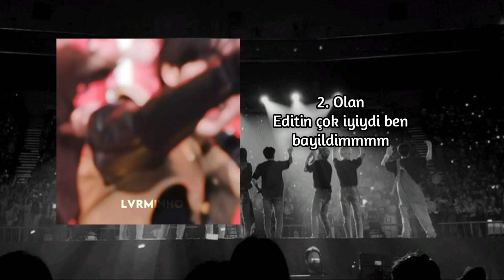EDIT YARISMASI SONUÇLARI 👍👌